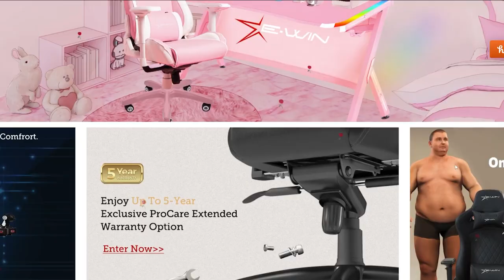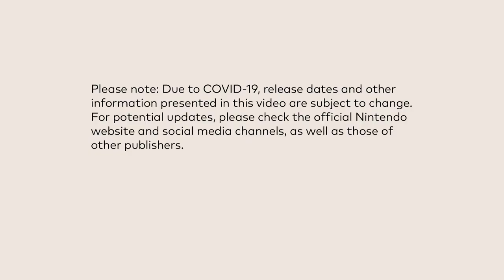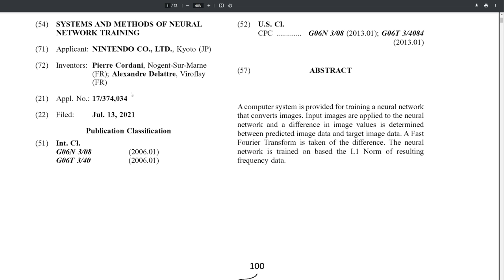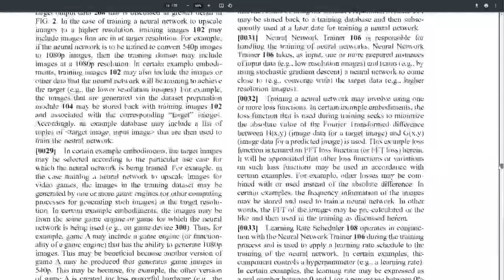Nintendo Patents DLSS for Next System, Nintendo Direct Date Possibility!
Thank you everyone for your continued support!